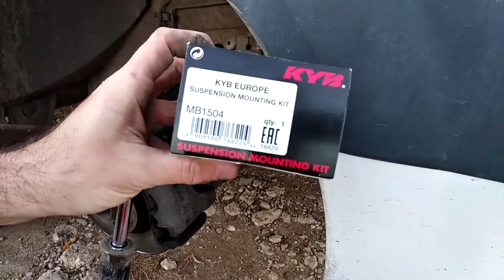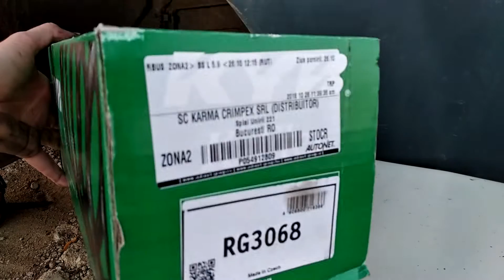Inlocuire arc si amortizor fata Dacia Logan